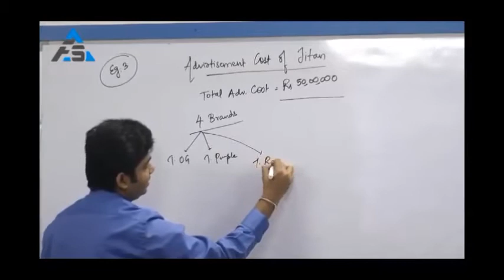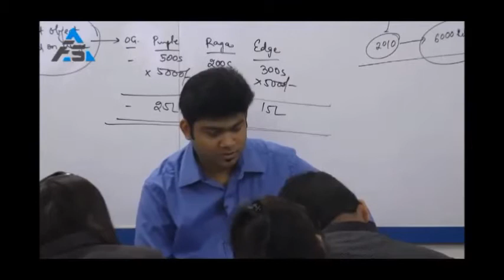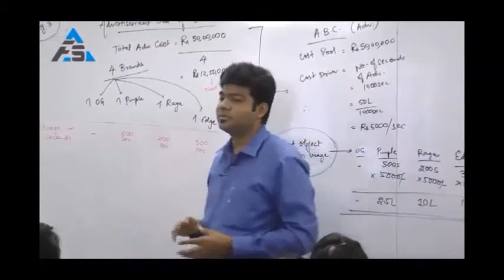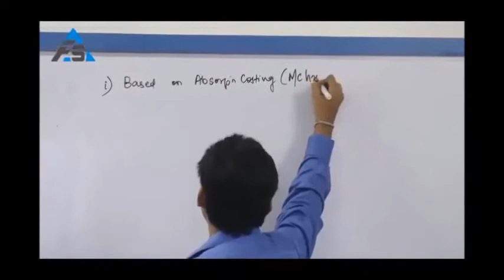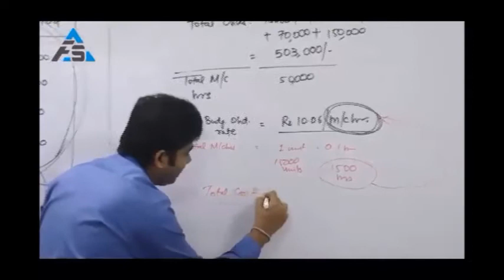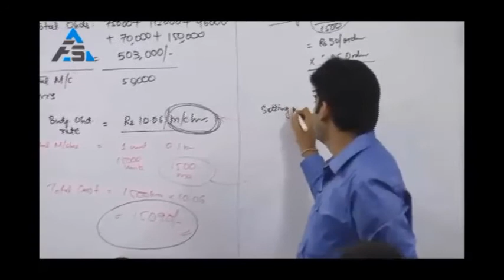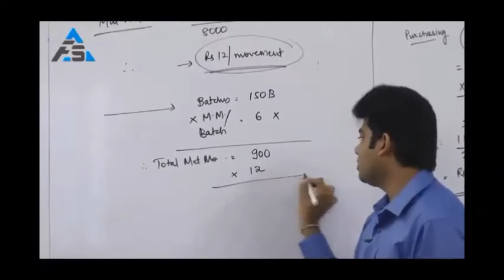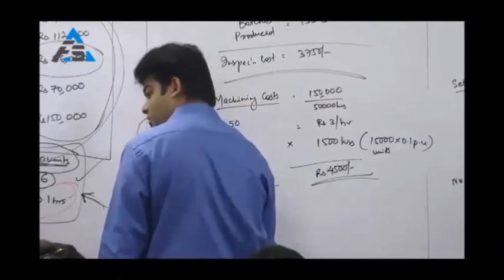Activity Based Costing (Cost Management) Part 4 by Prof. Sankalp Kanstiya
Enrol Cost Management (CA Final) subject at CCI Online Coaching by CA Sankalp Kanstiya